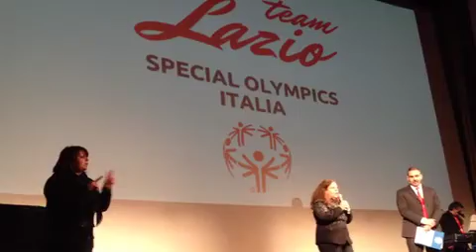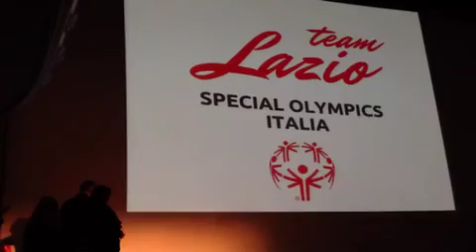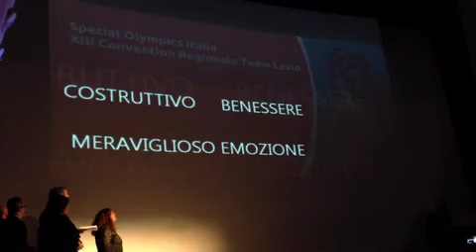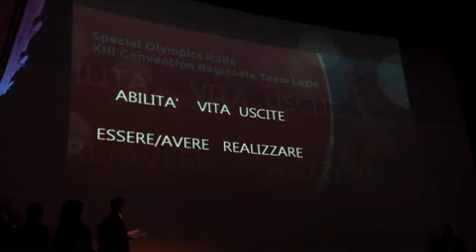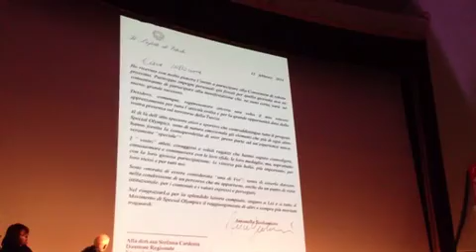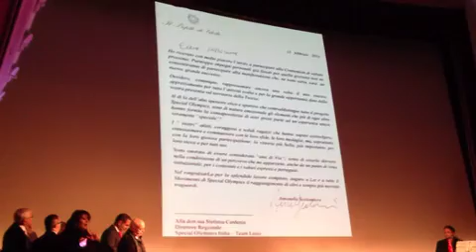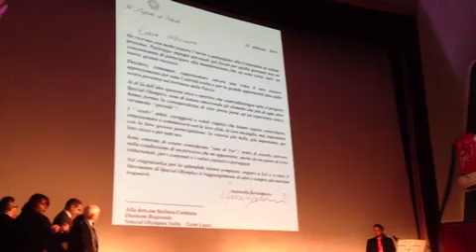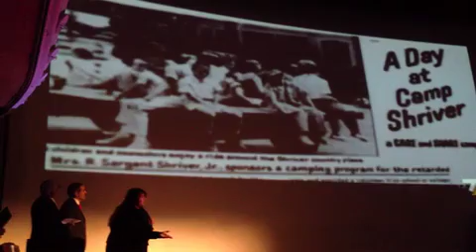XIII Convention Special Olympics - Team Lazio 2014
Viterbo 15 Febbraio 2014. XIII Convention Special Olympics - Team Lazio 2014. Teatro Genio, Via Teatro del Genio, 16 - Viterbo. Immergiti nel Mondo Special Olympics... Aspettando Anversa 2014 e Los Angeles 2015.
A Viterbo si preannunciano emozioni grandi. Grandi come i numeri della XIII Convention Special Olympics del Team Lazio "Immergiti nel Mondo Special Olympics. Aspettando Aversa 2014 e Los Angeles 2015".